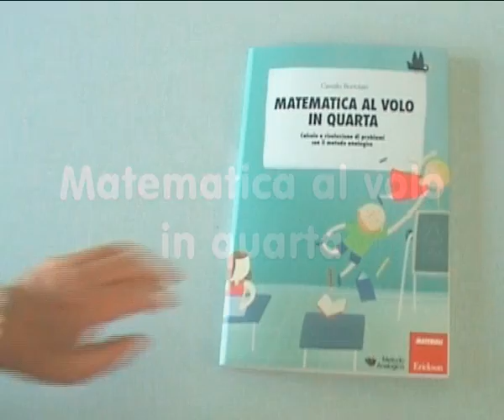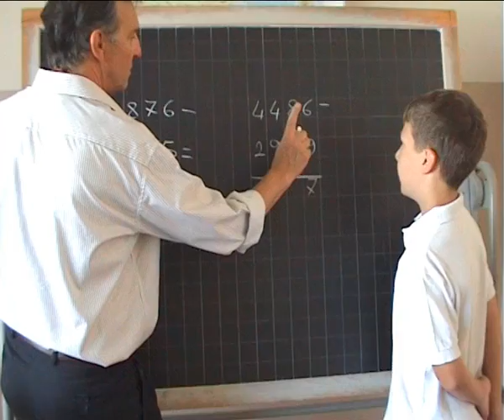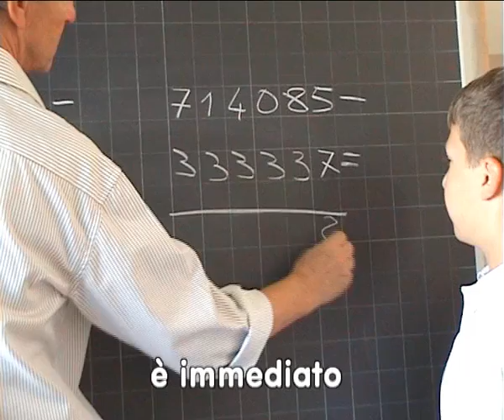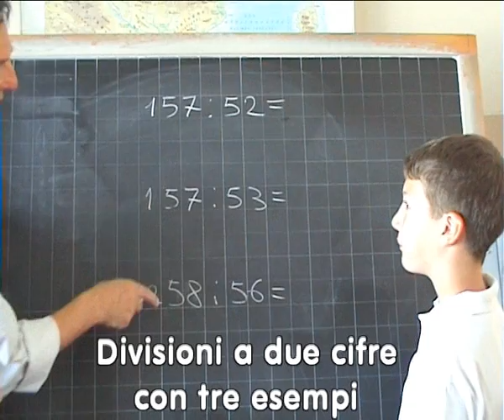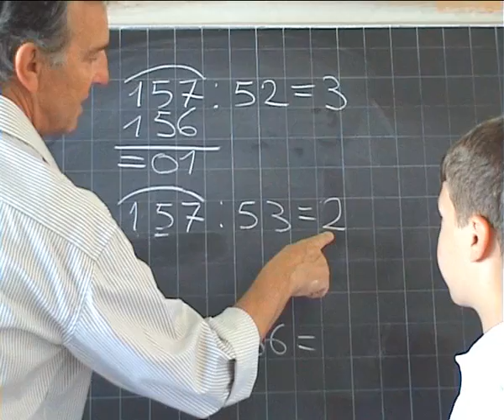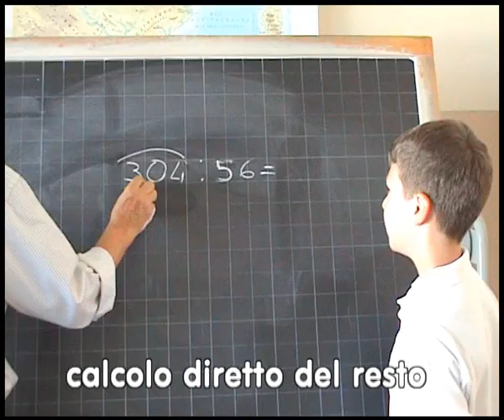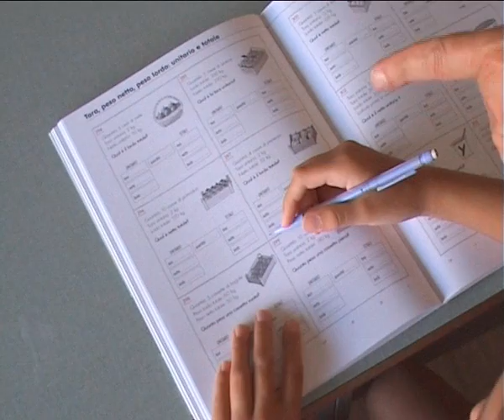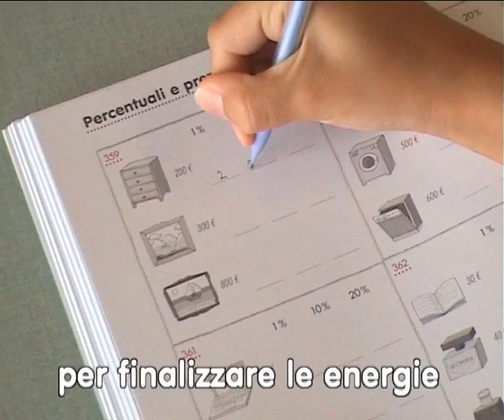Matematica al volo in quarta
Matematica al volo in quarta - Calcolo e risoluzione di problemi con il metodo analogico